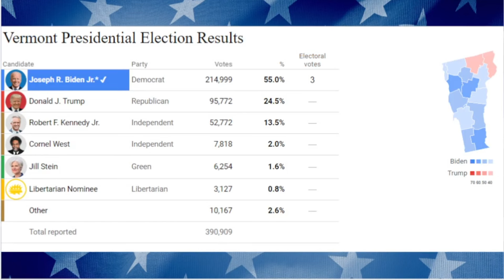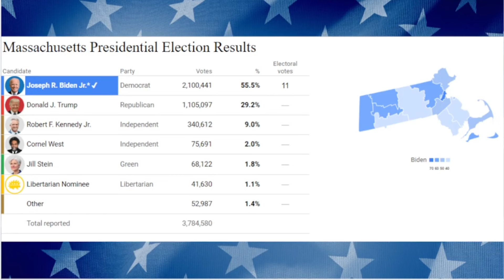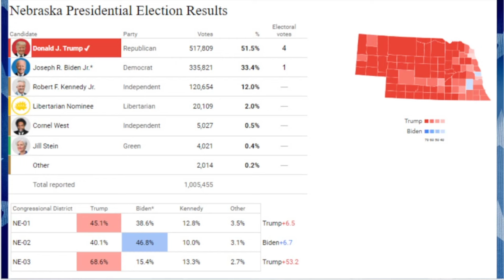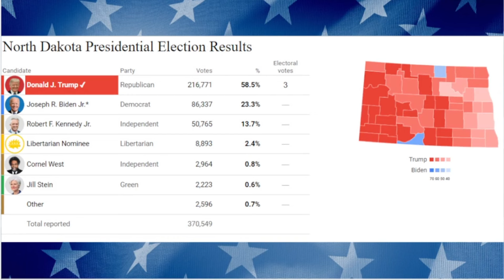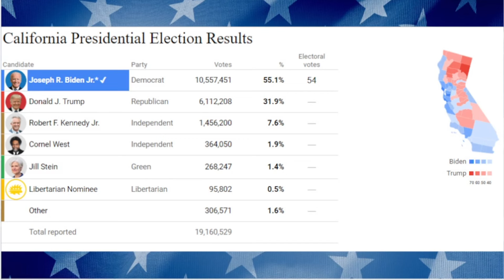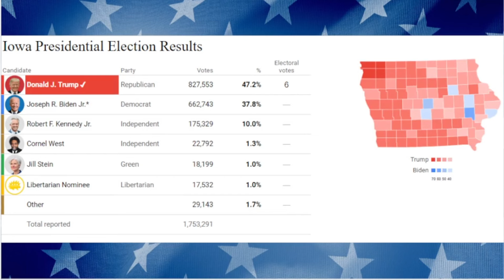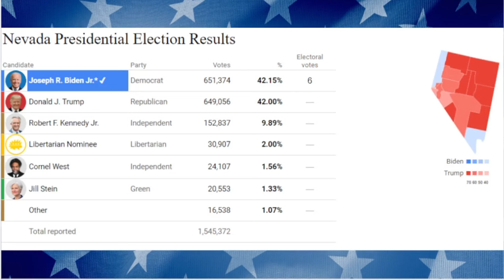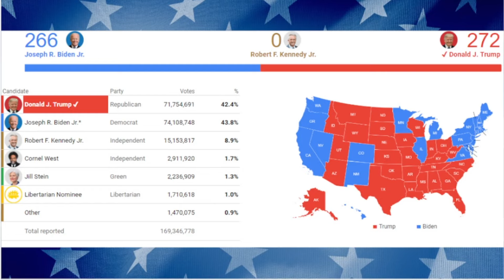2024 Presidential Election Prediction Biden vs Trump vs Kennedy vs Others | April 2024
This is a prediction of the 2024 Presidential Election if it were Joe Biden vs Donald Trump vs Robert F. Kennedy Jr. vs Cornel West based on current polls.